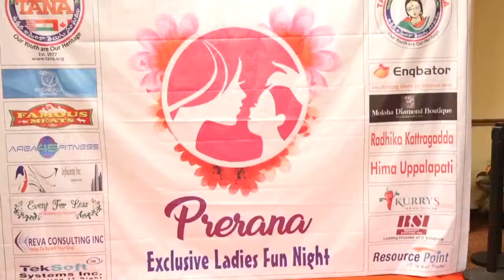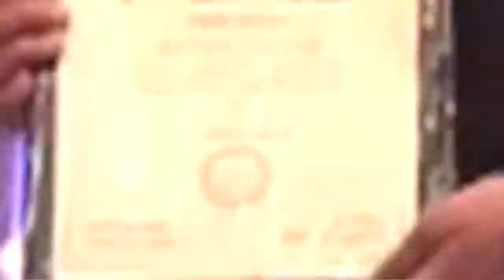Prerana TANA Ladies Night in Farmington Hill Michigan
One of the most entertaining, well organized, executed and sucessfull event hosted by organizers of TANA Michigan. Kudos to the team who helped plan and executed  this event

Special thank you Sunil Pantra, Shrisha Reddy and Anu Kajela

Amazing food and lots of variety by Kurry